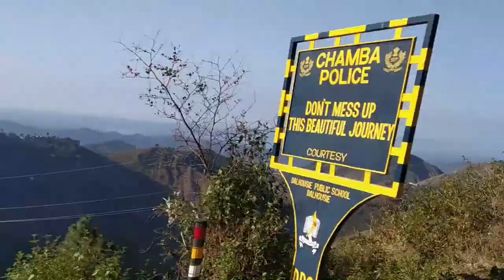Awesome Trip with Friends In Dalhousie, Himachal Pradesh.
hie awesome people. in this video, you can see. trip for Dalhousie, Himachal Pradesh. there are my friends in the videos. we had lots of fun enjoying the snow. Snow fighting, traveling view etc.
like and follow you see people in videos.